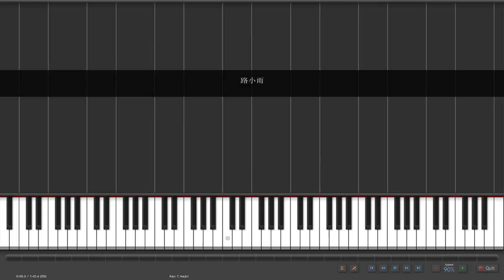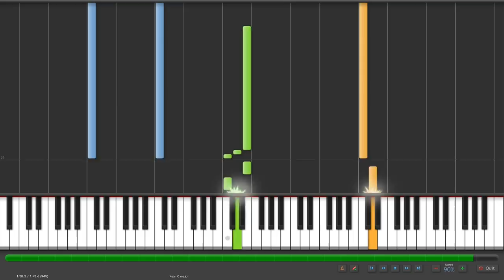Synthesia Piano 周杰倫 路小雨 (不能说的秘密) 鋼琴版